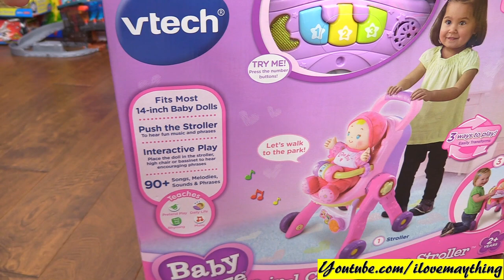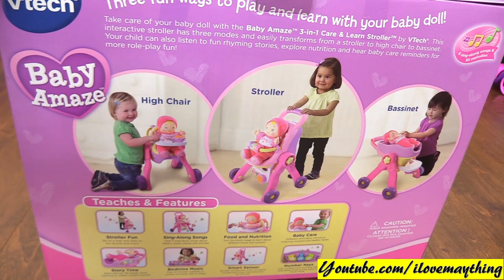Toy Review Channel: Toy Doll. Vtech Baby Amaze 3 in 1 Play Set Unboxing & Playtime